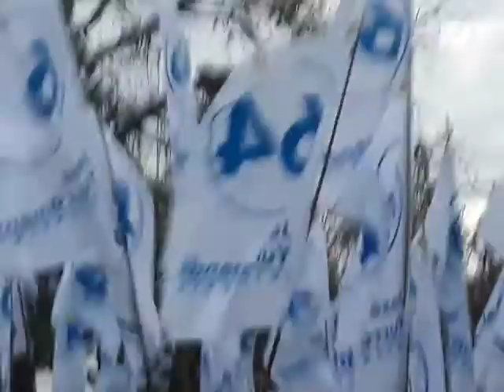Discurso de Pablo Duarte Couto - 23/06/2019 (Fiesta del Botanismo)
Oratoria del candidato de la lista 3003 Pablo Duarte Couto en la fiesta del Botanismo.

Grabación personal.